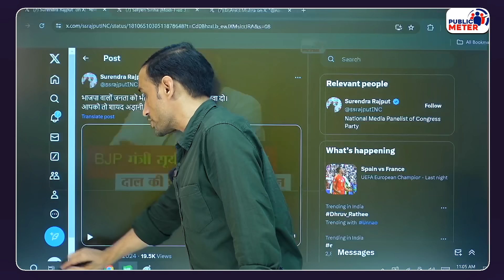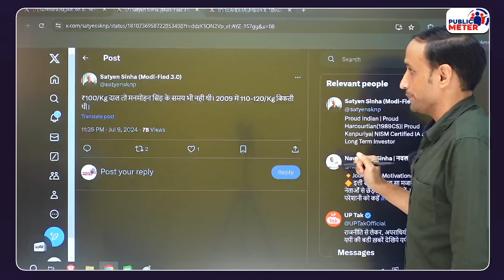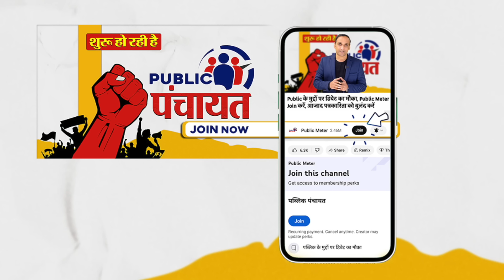PM Modi-Putin Meeting के बाद Russian दाल का मुद्दा क्यों उठ गया! Praveen Gautam Analysis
BJP Minister Surya Pratap Shahi on Dal Price viral video: The video of the statement given by Uttar Pradesh Agriculture Minister Surya Pratap Shahi on the prices of pulses is going viral on social media. Congress spokesperson Surendra Rajput also targeted PM Modi and the BJP over the statement of the BJP government minister regarding the price of pulses. Praveen Gautam's analysis of Surya Pratap Shahi's statement on pulse prices.